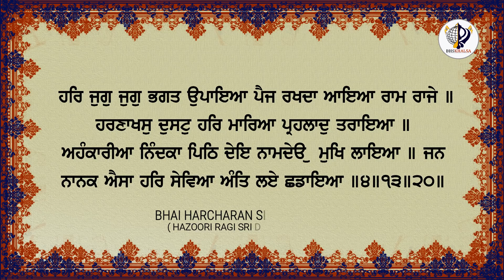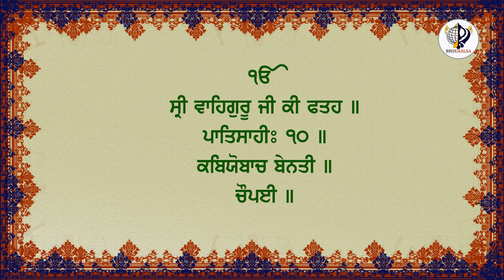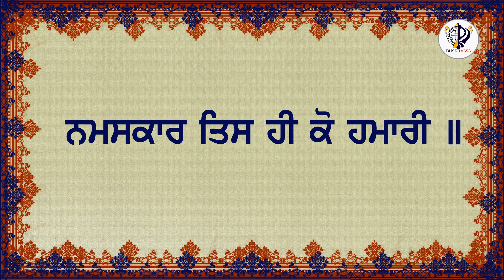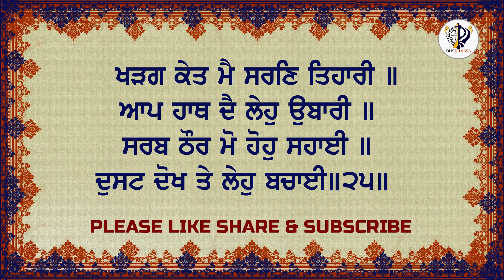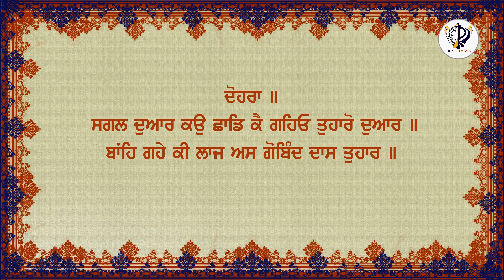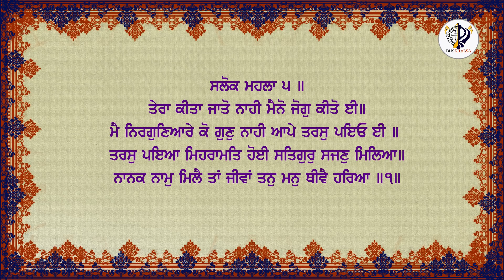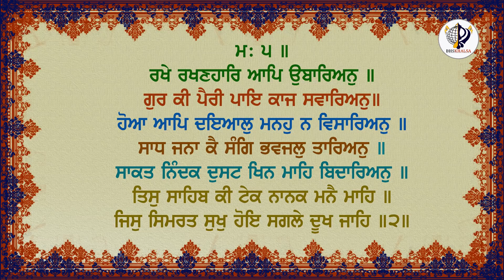Rehras Sahib || BHAI HARCHARAN SINGH KHALSA HAZOORI RAGI DARBAR SAHIB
RehrasSahib Rehraas Sahib
  Rehiras Sahib is the evening prayer of the Sikhs,
which speaks of the greatness of Waheguru. As recorded in the Guru Granth Sahib, it contains the hymns of four different Gurus; Guru Nanak, Guru Amardas, Guru Ramdas and Guru Arjan Dev. Now part of the Rehiras Sahib the Benti Chaupai, attributed to Guru Gobind Singh was added to the Bani in the late 19th century. The addition was later ratified by the supreme Sikh religious body - the Shiromani Gurudwara Prabandhak Committee.
Each section of the prayer casts light on another aspect of God. It is recited after a hard days work when one is tired out. After returning home, washing up, and changing into more comfortable indoor clothing the family gathers together to recite this Bani. It adds energy to both the body and the mind allowing one to conclude their day, giving thanks to the Almighty for the completion of another successful day.

The verse speaks of the greatness of Waheguru and the ways in which ones actions assists one in attaining spiritual enlightenment, liberating one's mind and soul. This Bani assists a person when they are physically weak, financially weak or concerned with other material and earthly matters (sickness, physical weakness, lack of money or property) the mundane things of life that sometimes leaves us all feeling hopeless, unsuccessful or worthless. It elevates your mental outlook, leaving you with a fresh and positive view of things, adding energy to one's being, in both ones working and home life as well.
 KIRTAN  KATHA NITNEM SIMRAN STORY POEM Links :-
* NITNEM SIMRAN
* KATHA BY
* ( SUKHMANI KATHA ) KATHA
* KATHA
* KATHA
* Stories & Poems
THANKS
BHAI HARCHARAN SINGH KHALSA HAZOORI RAGI SRI DARBAR SAHIB